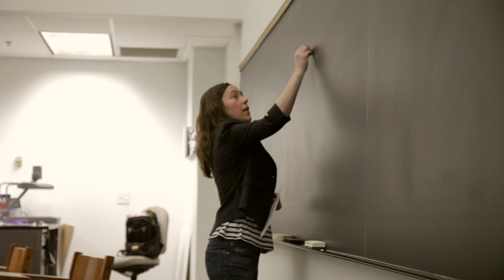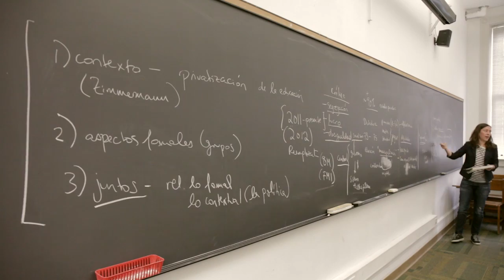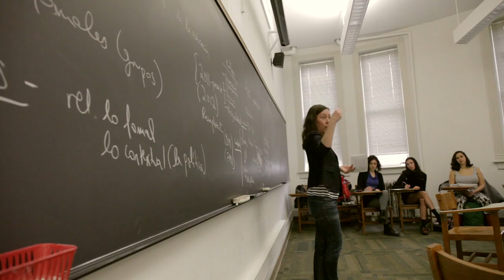PROFILE: Claire Solomon ’98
Claire Solomon '98 is an associate professor of Hispanic studies at Oberlin College.  She received tenure in 2015.